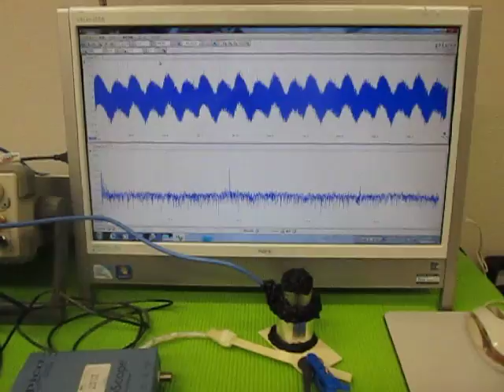超音波の組み合わせ発振技術 （超音波システム研究所 ultrasonic-labo）